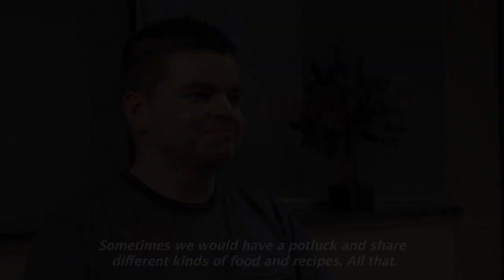Experiences of Diverse Teachers – Making Connections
In this video, a teacher talks about their experience as a diverse teacher with an immigrant background. He highlights how his background has served to connect with his students, who are also quite diverse.

Learn More About Clubs
See the Clubs Overview page to learn more about the school clubs

Helpful Resources
Read the summary of the Club Research project document titled Learning and Teaching Global Matters: Toward Complexity, Criticality, and Multidimensionality